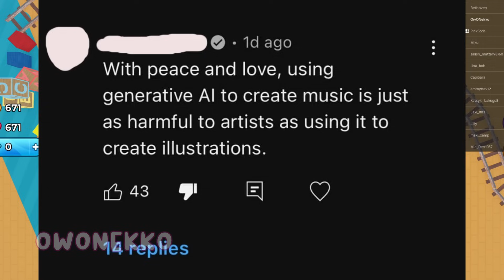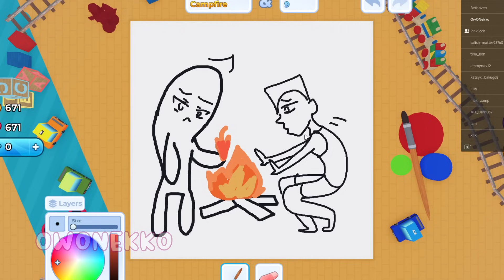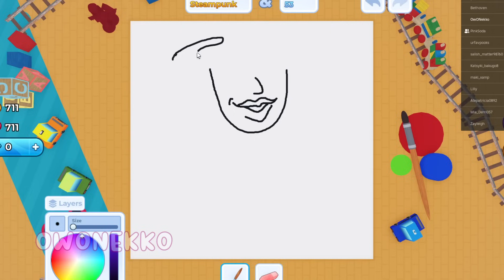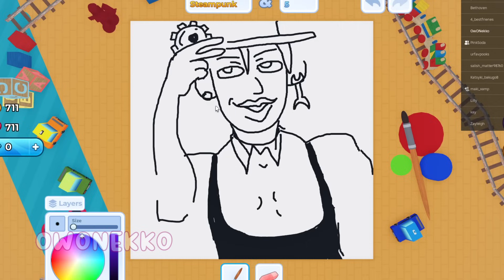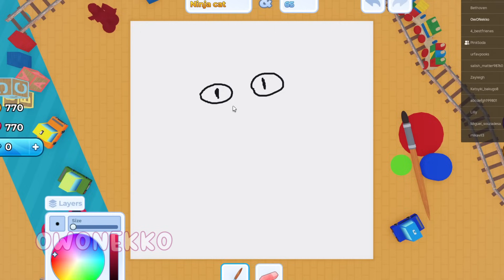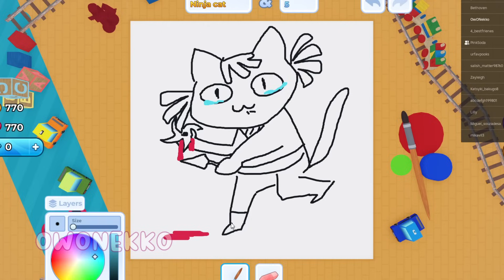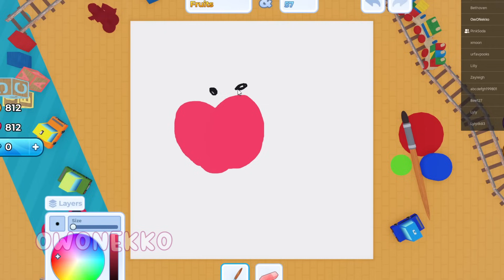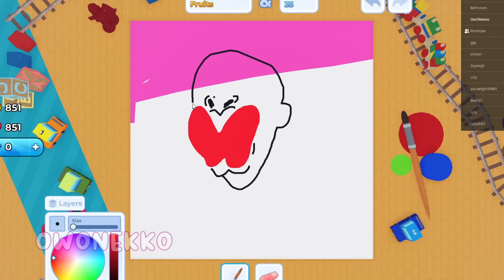Don’t let ANYONE PUNK YOU out of being YOURSELF (The REAL A.I Issue)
There won’t be any misunderstandings by the time you finish. It’s all worth it.
 I hid the commenters' name to protect them. This is something they need to learn too. I don't like drama. So don't harass anyone. k thx :3

Editing: Pink.Soda.